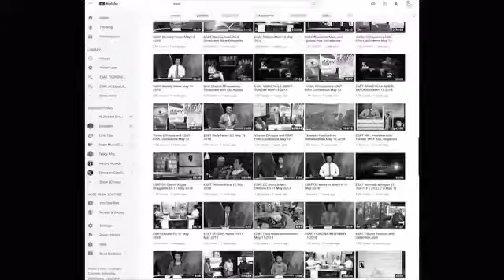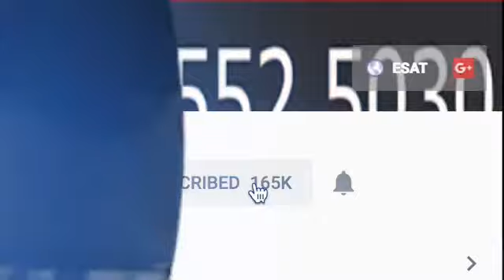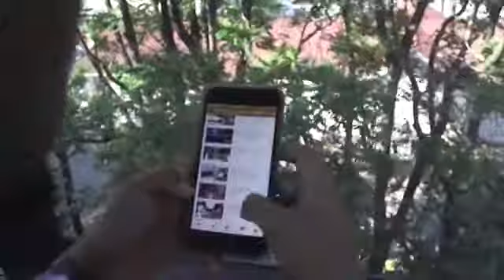ከጋዜጠኛና አክቲቪስት እስክንድር ነጋ ESAT yesamintu Engida Sisay With Eskinder Nega Wed 20 June 2018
ESAT yesamintu Engida Sisay With Eskinder Nega Wed 20 June 2018